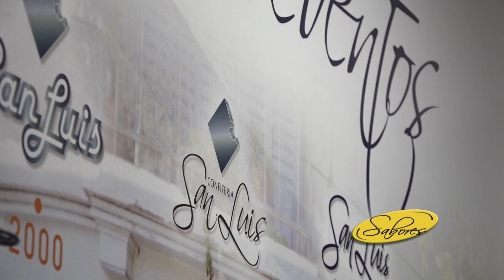CONF. SAN LUIS - ESPACIO RENOV. - LA PLATA